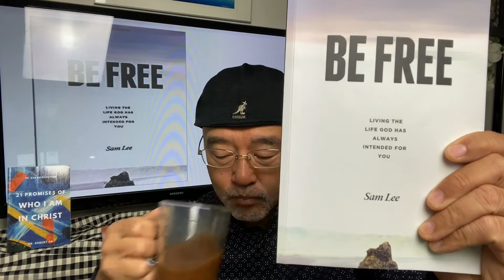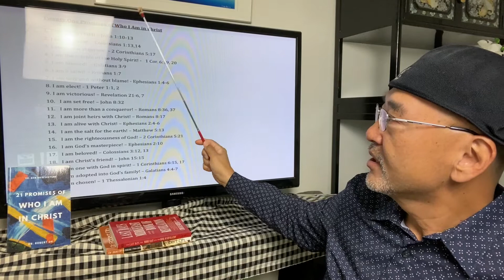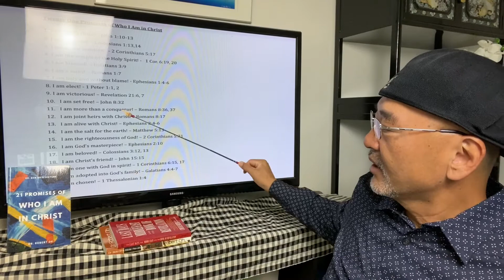매일 부흥: Day 70 - 저의 책 '주안에서의 자아상'을 21일 동안 미디아 금식 하며 나눕니다!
아기다리 고기다리 던 '주안에서의 자아상 책'을 21일 미디아 금식하며 시작 합니다.  준비 돼셨나요?  21일 동안 주안에서 새로운 자아상으로 만들어 지기를 간구하며 말씀을 나눕니다.  할렐루야!

밥오 (Bob Oh) 교수는 버클리대학에서 철학을 공부 하고 훌러 신학 대학원에서 M. Div 와 목회학 박사 그리고 영국 Oxford Center for Mission Studies (Middlesex University)에서 박사학위를 받고 지금 캄보디아 로얄 국립대학에서 철학을 가르치며 캄보디아 장로교 신학교 방문교수로 섬기고 있습니다. 저서로는 한국 규장의 ‘히어링’ 그리고 Prayer Driven Life 등 50여권 책을 집필 하였습니다.